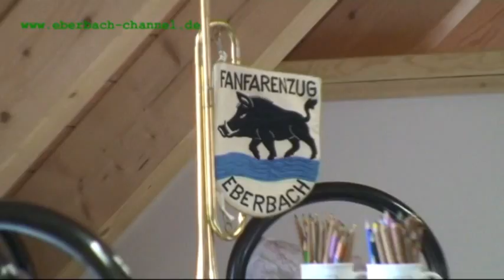Einweihung Vereinsheim Fanfarenzug Eberbach 13.07.2008